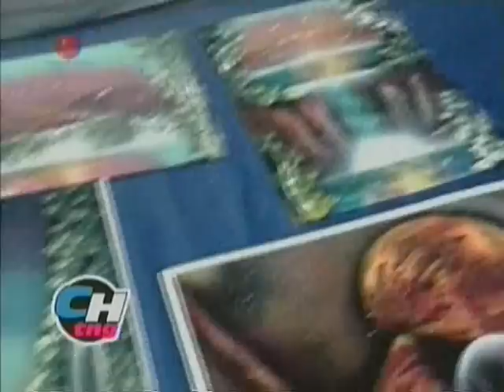Luis Chataing y Maickel Melamed (Parte 2/5).